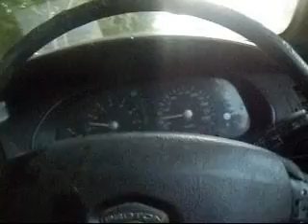PERJALANAN UMAI WAKTU LEWAT PETANG 04091444H 26032023 BHG 1